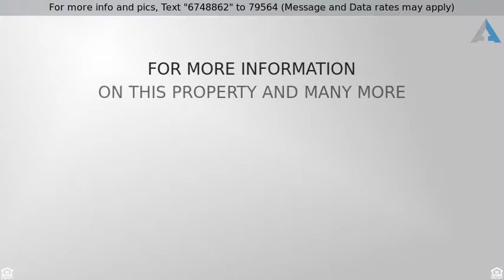Priced at $575,000 - 22114 Cajun Court, Canoga Park, CA 91303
PERFECT LOCATION! - Canoga Park, CA

Built in 2006, this amazing home is clean, updated and spacious...not to mention the PERFECT LOCATION! The controlled access community is immaculate and your guests will enjoy parking behind the beautiful gates. The home is a free standing site condo (no common walls, just like a regular house) and offers a lush and colorful private backyard. Some amazing features include tall ceilings, rounded corners, open floorplan, a Master Bedroom retreat with a walk-in closet and step-in tile shower and many high windows filling the home with natural light. Professionally cleaned carpeting upstairs with tile and laminate flooring downstairs. A fireplace in the living room along with direct access to the yard through huge sliding glass doors! Just outside the controlled access gates is the best shopping & dining that the San Fernando Valley has to offer! You are minutes from the Village at Topanga Plaza, the Promenade Shops, Costco, and 24-Hour Fitness. It's a quick shot up Topanga Canyon to the 118 fwy or down to the 101. Everything you need in life is minutes away from your peaceful, private front door. What are you waiting for? CALL TODAY! This home may qualify for $0 zero down payment.